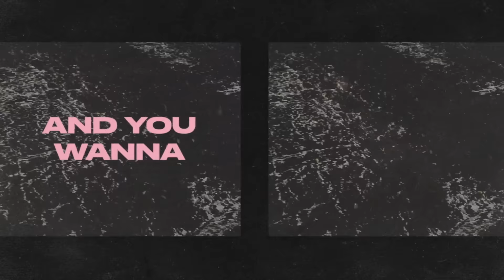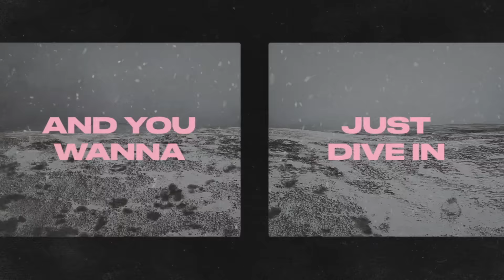shame - Snow Day (Official Audio)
“Snow Day” taken from shame’s new album ‘Drunk Tank Pink’, out 15 January 2021 on Dead Oceans.